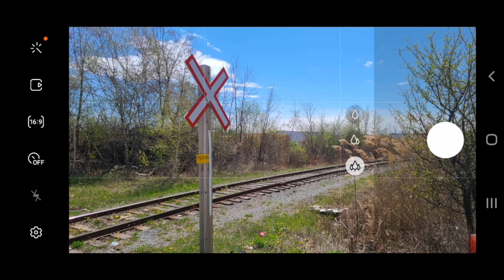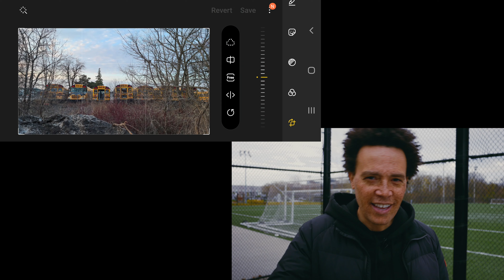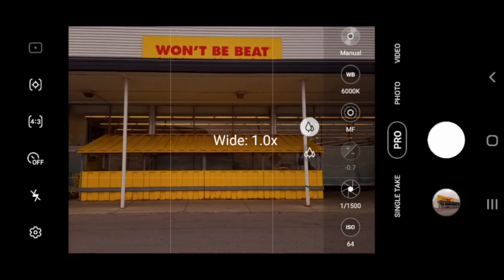Mobile Photography in 2021 - My Thoughts on Smartphone Images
Peace my friends!

In this video, I talk about my experience shooting with the camera most of us use every day our smartphone. Mobile devices or smartphones have come so far in the last few years when it comes to lens quality, camera sensors, low light use, 4k, 8k, etc., the list goes on! So, I break down some of the advantages of using your smartphone in 2021 to make portraits, landscapes,  and street photography.

Since about 2015, whenever I made images with my phone it would be on my Samsung Galaxy series (S7Edge, S8, S9, S10, S20). I'm happy that I'm an Android user especially because there aren't too many Android users making mobile photography videos. Before switching to Android it was the iPhone 4 & 5 that I used to create most of my images. At the core of my photography journey, storytelling has always been the priority, with new gear taking a back seat. Smartphones gave me the confidence to shoot whatever I wanted because of their ease of access to the camera. I love the process.

This is Streetsoul.

Do you shoot with your phone these days? If so, what?

Scroll through the TIMESTAMPS below to watch your favourite parts of the video:

0:00​​ Intro - Is Mobile Photography Still Relevant
0:32​ The Camera You Already Have
0:54​​ Accessibility
1:23 Used is the New New
2:06 All In One (Shoot & Edit)
2:30 Tech For All
3:19 Famous Quote
3:35​ Outro